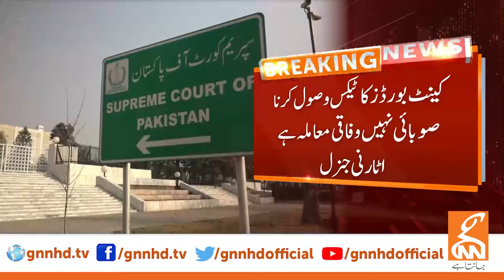Breaking News from Supreme Court | GNN